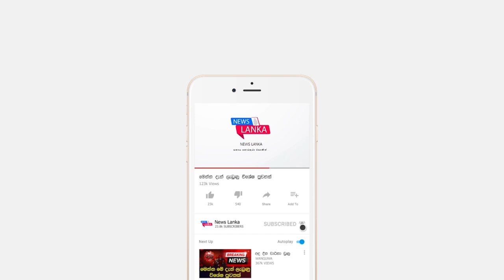BREAKING NEWS | here is good news about S+ri lanka